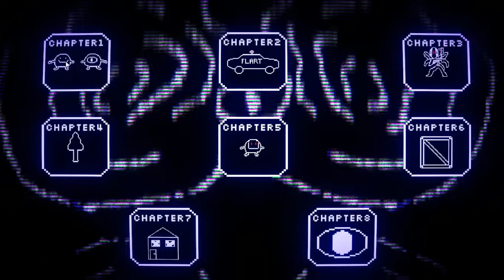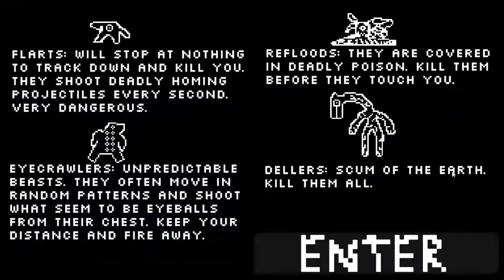LUMbA: REDUX - PC Gameplay